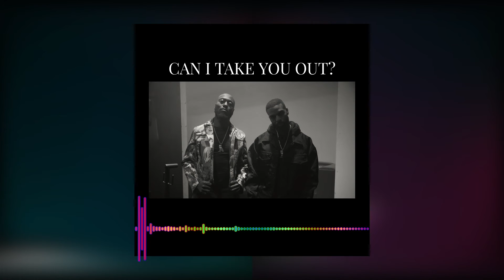CAN I TAKE YOU OUT? - DVSN TYPE BEAT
MAIMUXIC
Next2Last Productions, LLC